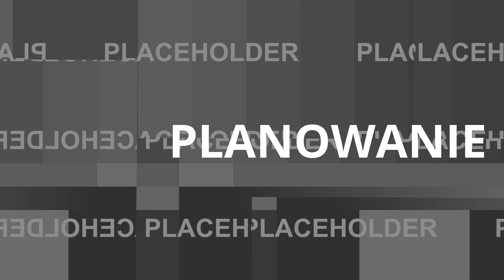Podcast Gastronomiczny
Spotkanie  w zielonym klimacie. Agnieszka Bukowska jest moim gościem a podczas rozmowy poruszamy niezwykle interesujący wątek jakim jest idea Less Waste.
Kim jest Agnieszka Bukowska?

Autorką książki jest Agnieszka Bukowska, która po sukcesie książki Coffee Spots Polska, postanowiła spróbować swoich sił i uwrażliwić Polaków na bardzo naglący problem - less waste.
Jak mówi Agnieszka:
Każdy z nas może kształtować naszą wspólną rzeczywistość, realizując to, co wychodzi mu najlepiej, w czym jest dobry i co sprawia mu przyjemność. Ja postanowiłam porozmawiać z ludźmi prowadzącymi kawiarnie, restauracje oraz cocktail bary, oraz z właścicielami ekobiznesów, wydobyć z nich ich pasję i przelać ją na papier. Zrobić kilka zdjęć, napisać parę tekstów i namówić grupę niezwykle utalentowanych osób do podzielenia się swoją wiedzą i pokazania światu swoich talentów.
Agnieszka Bukowska nie pozostaje obojętna na los naszej planety i swoją książką chce zmienić sposób postrzegania tego problemu przez społeczeństwo - kwestia dbałości o nasz ziemski dom wydaje się być wciąż zbyt mocno marginalizowanym tematem, a przecież tak wiele możemy zrobić.

Misją tej książki jest zmiana sposobu myślenia konsumentów, producentów oraz właścicieli gastronomii. Z wyrzucania na naprawianie, wykorzystywanie ponownie lub przekazywanie. Z "a może słomka, serwetka i siateczka do tego" na "czy to naprawdę jest niezbędne?". Z "wszyscy tak robią" na "możemy uratować świat".
Często wydaje nam się, że dopóki nie przekonamy polityków i wielkich korporacji do działań prośrodowiskowych, niewiele możemy zdziałać. Jednak powtarzając za Aretą Szpurą, która w swojej książce cytuje Margaret Mead, to nieprawda, że niewielka grupa ludzi nie może zmieniać świata. To właśnie pod wpływem działań małych grup i ruchów społecznych świat mógł się zmieniać.

Spotkania z moimi gośćmi odbywają się w warunkach prawdziwie roboczych. Najczęściej wyłapuję moich rozmówców w trakcie pracy. Nie ma czasu na przygotowanie miejsca do wywiadu, dlatego też usłyszycie całe mnóstwo dźwięków niekoniecznie potrzebnych w wywiadzie. Niestety, nie zawsze mamy sprzyjające warunki do nagrywania ...ale i tak warto posłuchać.